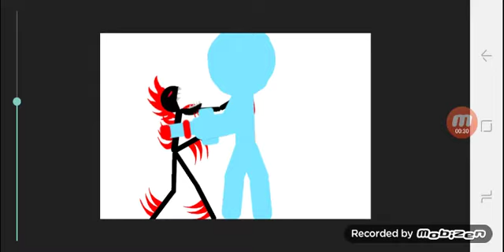terceiro capítulo de os juntos